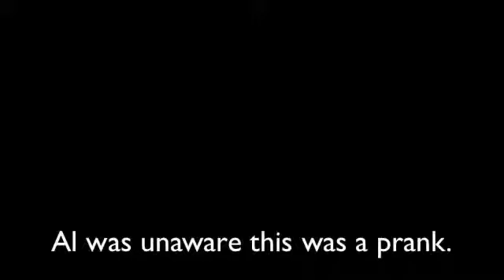With a BB Gun Extremely Funny Walmart Prank [10x10 Pranks]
Do you find this video funny enough to hug your stomach?